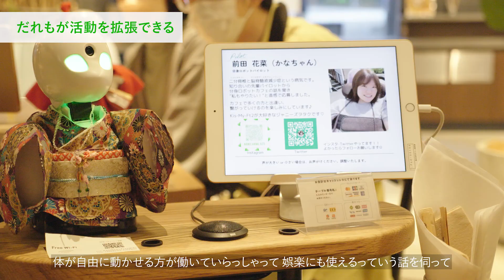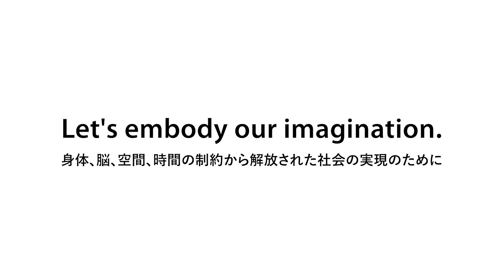#01 アイデンティティーの広がる社会 OUR FUTURE LIFE WITH CYBERNETIC AVATARS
0:00 オープニング
0:30 寸劇発表「アイデンティティーの広がる社会」
2:19 インタビュー

ムーンショット型研究開発事業の目標1は、2050年までに人が身体、脳、空間、時間の制約から解放された社会を実現することを目標にしています。
そのために、サイボーグやアバターとして知られる一連の技術を高度に活用し、人の身体的能力、認知能力及び知覚能力を拡張するサイバネティック・アバター（CA）技術の研究開発を推進しています。
今回、未来を担う若者たちを対象に、デモ体験や1日のワークショップを開催し、CA技術によって実現される未来社会がどのような社会になるのかを議論し、若者たちの考える未来社会を寸劇形式で発表し合いました。